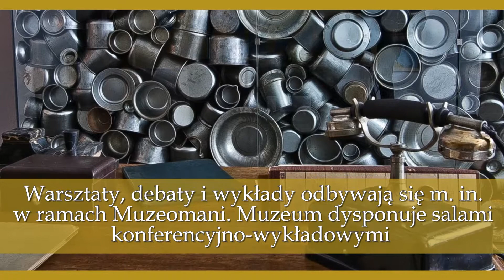Ekspozycje sale konferencyjno-wykładowe Kraków Muzeum Krakowa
Muzeum Historyczne Miasta Krakowa jest instytucją miejską, na którą składa się 19 oddziałów. Można do nich zaliczyć takie miejsca jak Kamienica Hipolitów, Barbakan oraz Starą Synagogę i mury obronne. Każdy z tych obiektów ma inną historię i powstał w innym czasie, ale łączy je fakt, że są punktami, które trzeba odwiedzić, by poznać niezwykle ciekawą historię Krakowa.

Muzeum Historyczne Miasta Krakowa przygotowało dla odwiedzających je turystów wystawy stałe, wystawy czasowe oraz wystawy zagraniczne. Przykładem stałej wystawy są zbiory muzealne umieszczone w podziemiach rynku, a które ukazują europejską tożsamość miasta.

Muzeum organizuje też spotkania z kustoszami oraz prowadzi lekcje i warsztaty dla przedszkolaków i dzieci w wieku szkolnym. Warsztaty,debaty i wykłady odbywają się m. in. w ramach muzeomani. Muzeum dysponuje salami konferencyjno-wykładowymi.